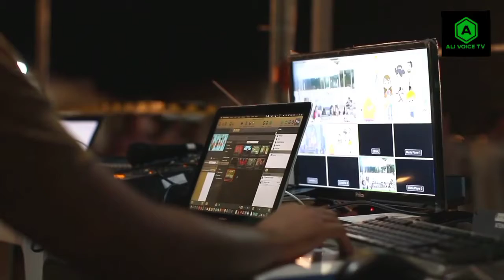How Lahore Qalanders owner Fawad Rana Becomes millionaire from zero || rana fawad story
Watch full intresting video .thanks

ASSLAMO ALIKUM
UMED HY APP SUB HARIYAT SY HON AGH KI VIDEOS BOHT INTRUST HONNY WALLI HY HY .

CREDIT =FACEBOOK
CREDIT =PIXABAY
CREDIT MUSIC =YOUTUBE ASIF ALI TV